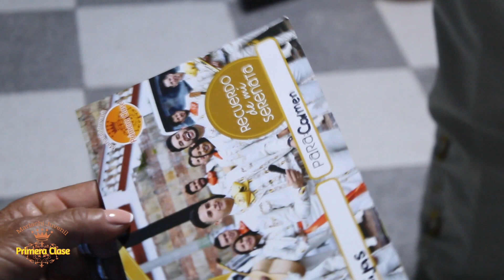Mariachi Juvenil Primera Clase Cumpleaños Carmen TeamJavier 17 Diciembre Mariachis Bogotá